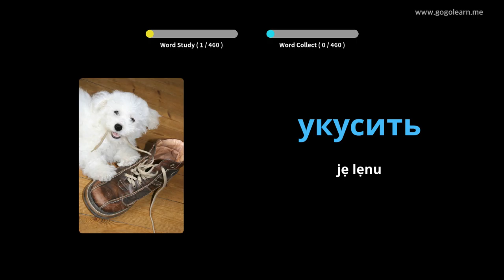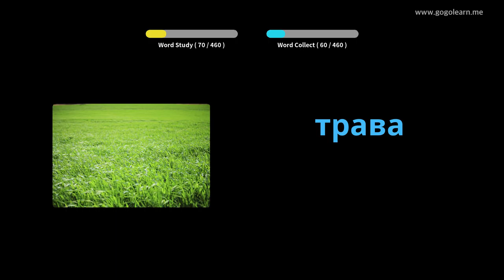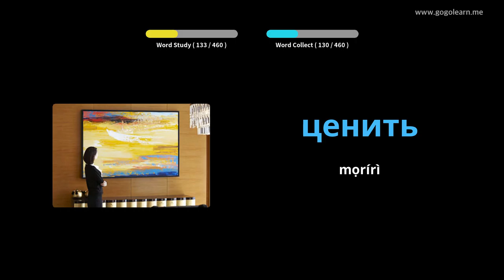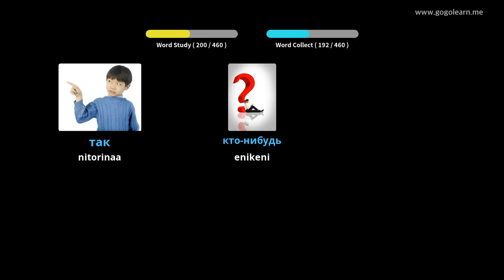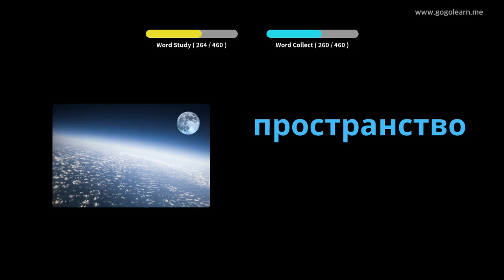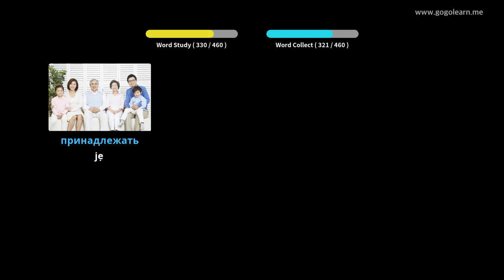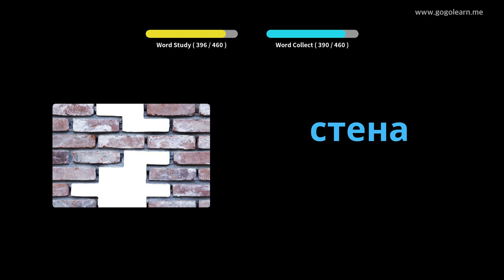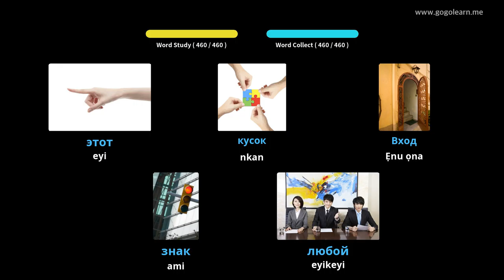Ile-iwe alakọbẹrẹ Ilu Vocabulary Russian | Golearn